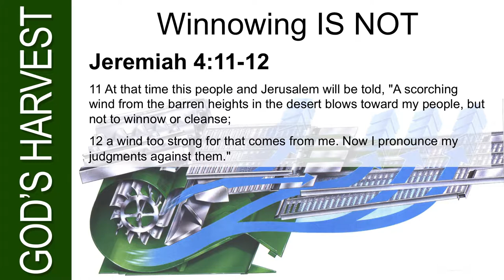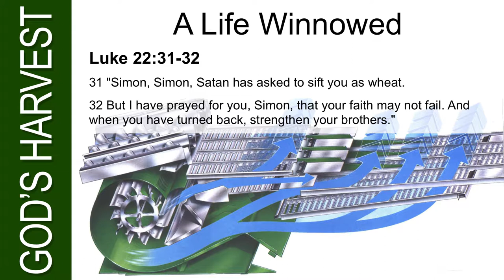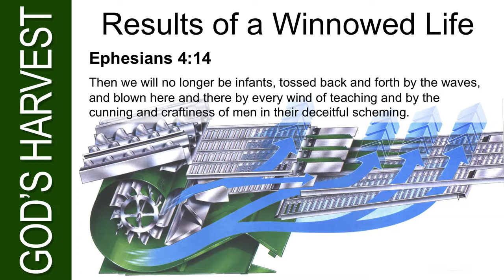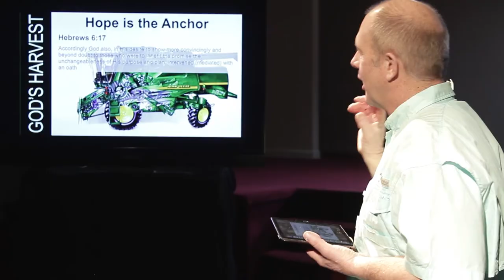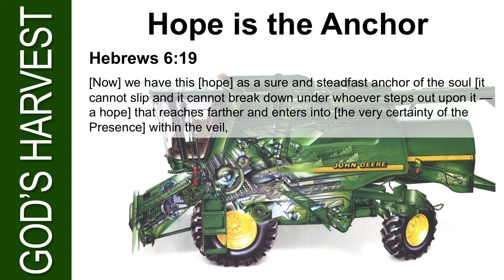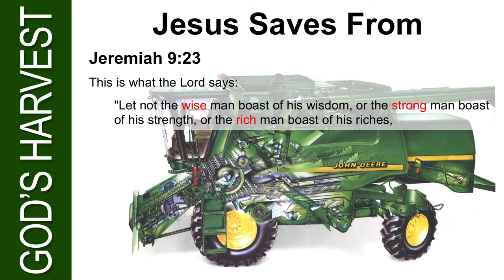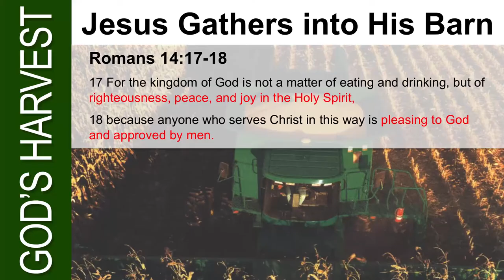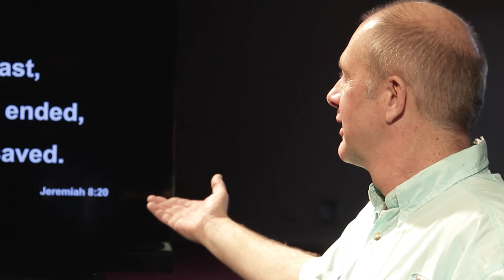Gods Harvest Winnowing Gathering